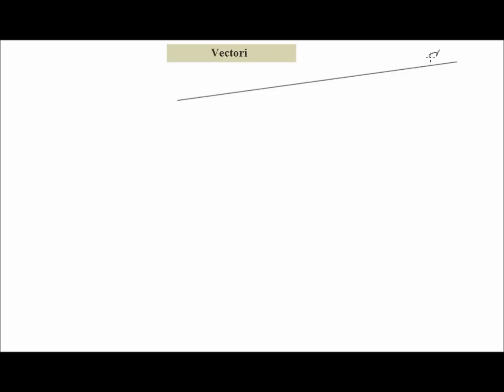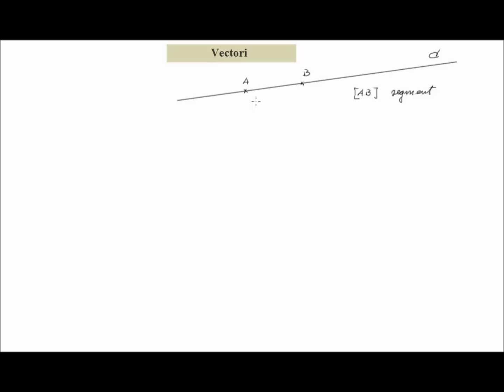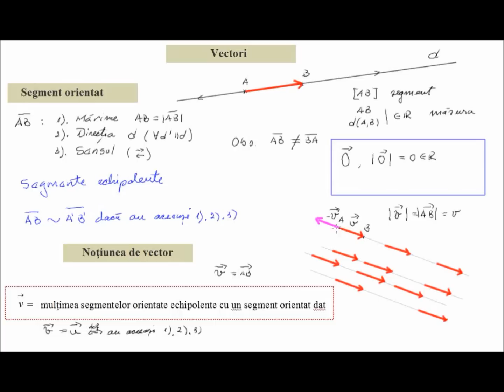Notiunea de vector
Vector, notiunea de vector, de pe Lectii video de matematica din materia claselor 5-12. In cele peste 600 de videoclipuri ale canalului veti gasi atat definitii, proprietati, formule utile cat si exercitii rezolvate, probleme rezolvate, subiecte sau modele de bacalaureat si evaluare nationala.